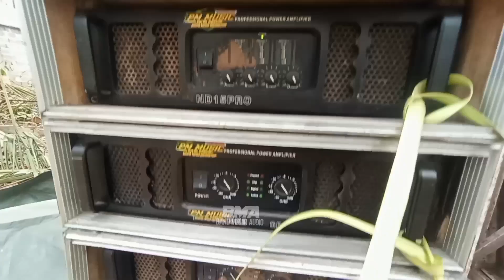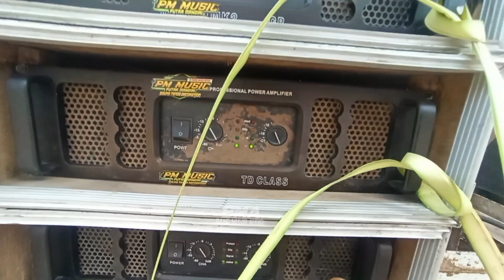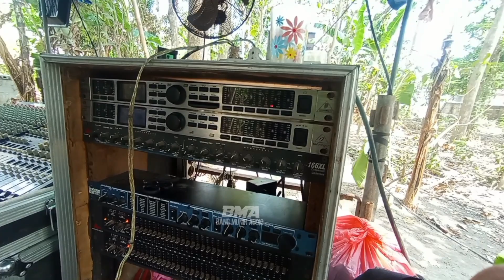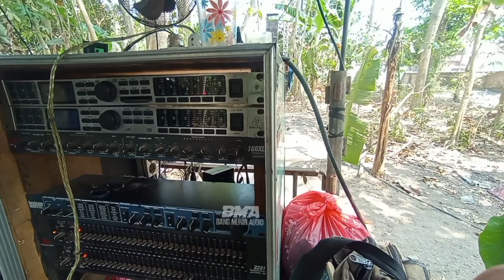Bass gluduk box DYNACORD andalan PM music Putra mandiri Jember Horeg Cek Sound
Menggelegar bass gluduk DYNACORD andalan PM music Putra mandiri Jember Horeg Cek Sound

PM music Cek Sound Horeg di Jombang super mbliyut amunisi speaker baru Acr faboulus 18 inch power class GB dan td class, RDW power amplifier,
full box DYNACORD 18 inch, box andalan PM music Putra mandiri Jember Barat, bass menggelar Horeg,

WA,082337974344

ij Audio,
Tintan Audio,
Bintang Audio,
Aldido Audio,
Gas Audio,
Jodipati Audio,
Arya Production Lumajang,
sound sumbersewu,
tiga Putra production,
calon sumbersewu,
SA audio,
Awet muda audio,
Habibi Audio,
Difas Audio,
Markas Ima production,
Midle Tara,
Membawa 16 subwoofer,
Box TTS,
Box F1,
CLA 21 inch,
Rudys Music,
Box W bin,
FBS audio,
Phase lab NX,
Lavoce,
RDW,
GTlap,
box CJP,

titisan Nanda Audio Jember,
Karnaval Ngantang Malang,
Karnaval sound Jawa timur,
Sumbersewu,
Salsabila Audio,
satria pro audio,
Bikin heboh,
Bikin huru-hara,
Sound Jember,
Sound hajatan,
Sound konten,
Sound gabungan,
JK pro audio,
Rehan audio,
Lighting,
Damar oblek lighting,
Nekat hajatan,
Hajatan pernikahan,
Tiga Sound system kencong,
Gibran audio,
PM Music,
Ahrie Audio,
Ima production,
Brewog audio,
Punel audio,
Blizzard audio,
ALVA'R audio,
BIGW,
Nanda Audio,
Minions audio,
BOFAGO audio,
Sam Telo,
sinar music audio,
Sriwijaya audio,
Hajatan horeg,
PLANAR brewog,
Box subwoofer,
Box cla,
Miniscoop,
Line array,
Low sub,
Power ombro,
Review Sound system,
Hajatan mbliyut,
mutiara Production,
Tenang production,
speaker SPL,
speaker PEAVEY,
speaker RCF,
speaker Faboulus,
Speaker PD,
speaker midle,
yonista audio,
BSE audio,
artegal Audio,
Java Audio,
Proton audio,
kapten audio,
Rahayu sound system,
FA audio,
Putra Mandiri audio,
Gaple audio,
pdw audio,
Vic Audio,
DF Audio,
sound pendatang baru,
titisan BREWOG,
titisan Proton,
Arjuna audio,
betavo,
Sound karnaval,
Sound padomasan,
qizink audio,
Renata audio,